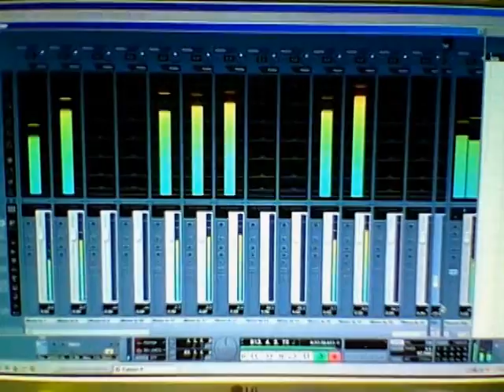BREAKERBOX [Official] "MARIAH" in Studio Behind the Scenes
A behind the scenes montage of Breakerbox home videos while in studio recording their song "MARIAH"- for more on their music and "Mariah"s official release